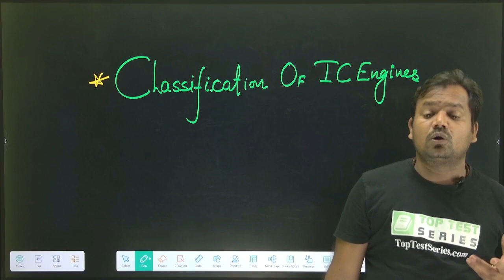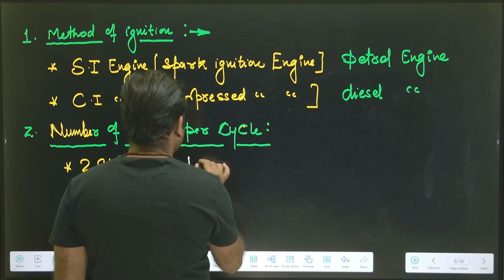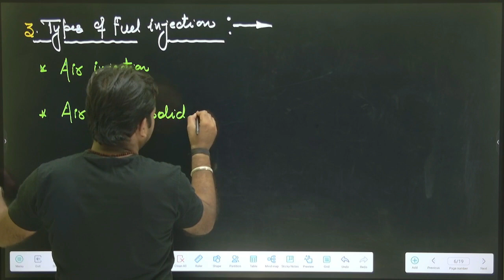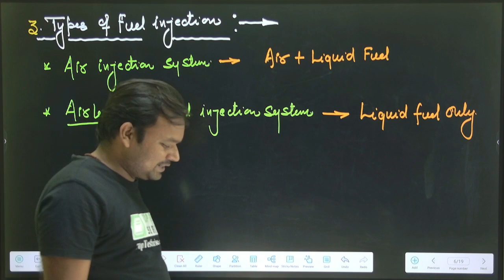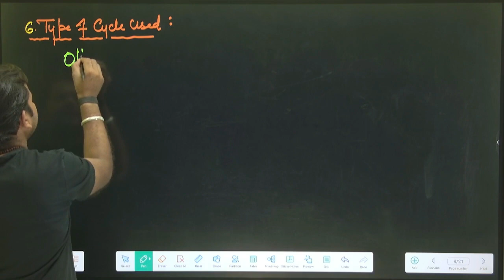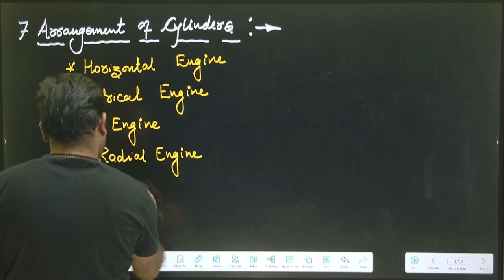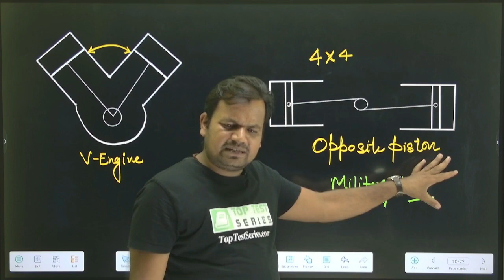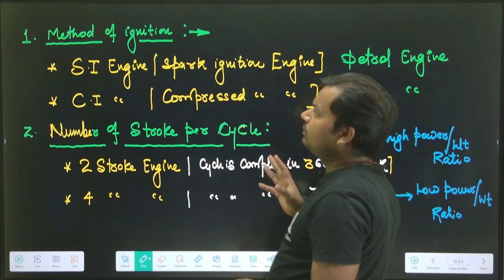Classification of IC Engines ,(Hindi) IC Engine SSC JE Class -25